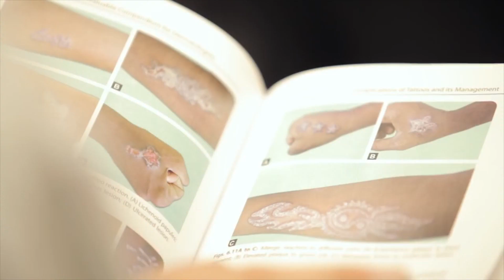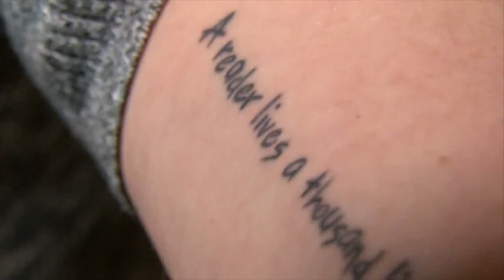Alarm i dermatologëve europian: Bojrat e tatuazheve të rrezikshme për shëndetin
Moda e dizajnit në lëkurë mund të ketë efekte në shëndetin tonë. Ndjeshmëria ndaj diellit dhe alergjitë janë efektet negative më të zakonshme. Alarmi vjen nga ekspertët evropianë të Akademisë Evropiane të Dermatologjisë dhe Venereologjisë.

Në Kongresin e fundit të zhvilluar në Paris, ata kanë kërkuar të forcojnë legjislacionin mbi bojërat e tatuazheve. Edhe pse ekzistojnë rregullat e higjienës dhe sigurisë, kujdesi ndaj infeksioneve pas tatuazheve është në nivele të ulta. Për këtë ekspertët kërkojnë të ndërhyjnë sa më parë që të jetë e mundur.

Me kërkesë të Komisionit Evropian, Agjencia Evropiane e Kimikateve ka përgatitur disa propozime për të eleminuar rrezikun e toksicitetit nga bojrat e tatuazheve dhe elementët kancerogjenë të tyre. Për të kufizuar këto efekte, sipas tyre duhen ndërmarrë masa të rrepta dhe metoda të përshtatshme analitike: Bojërat e tattoo duhet së paku të përmbushin të njëjtat standarde të sigurisë si ato të përdorura për produktet kozmetike.

Një studim i kryer ne Danimarkë rezultoi se në bojrat me ngjyrë të përdoruara për tatuazhet, gjenden gjurmë të metaleve të rënda. Ngjyrat e tatuazhit përmbajnë amina kancerogjene dhe hidrokarbure policiklike. Në shumë raste, përbërësit dhe kimikatet në ambalazhin e bojrave nuk janë të etiketuara qartë. Sipas dermatologëve rreziqet janë kryesisht: kontaminimi bakterial, alergjitë dhe rreziku i efekteve toksike.